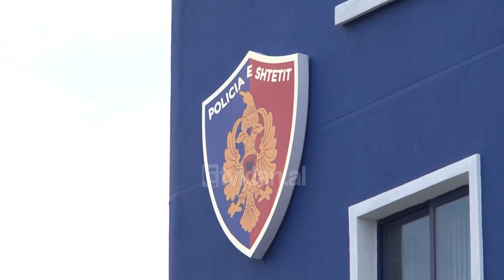Shpallet “non grata” eurodeputetja Eleni Theocharous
Eurodeputetja qipriote  Eleni Theocharous e cila ju bashkua manifestimit ekstremist në Bularat gjatë ceremonisë mortore të Konstandi Kaçifasit shpallet “non grata” në Shqipëri.

“Vendimi për të mos e lejuar me atë të hyje në vendin tone është marrë nga Ministria e Brendshme, pas një kërkese të Ministrisë për Europën dhe Punët e Jashtme.

Ministria e Brendshme referuar statusit politiko-diplomatik dhe angazhimit të saj në Parlamentin Evropian, pas vlerësimit dhe në mbështetje të propozimit të MEPJ, gjykuar në materialet referuese të administruara nga Ministria e Brendshme vendosi të miratoje kërkesën e MEPJ.

Ky vendim vjen si reagim i detyruar kushtetues e ligjor i institucioneve të Republikës së Shqipërisë, ndaj shfaqjeve të përsëritura ekstremiste të eurodeputetes  Eleni Theocharous.  Prononcimet e saj që nxisin urrejtjen, cenimin e  rendit kushtetues të vendit tonë, ngritjen e pretendimeve territoriale ndaj Republikës së Shqipërisë, nuk mund dhe nuk do të mund të bëhen më nëe tokën shqiptare”.

Ky është  rasti  parë që një deputete e parlamentit europian shpallet e padëshirueshme në Shqipëri.

Një ditë më parë ministria e Brendshme lajmëroi se e njëjta masë u mor për 52 shtetas greke, të cilët hodhën thirrje anti-shqiptare në ceremoninë e varrimit të Kostandinos Kaçiafas më 8 Nëntor dhe bllokuan rrugën Gjirokastër – Kakavije.

Burime të policisë thanë për Tv Klan se të tjerë persona do t’i shtohen kësaj liste. Të njëjta burime sqaruan se veprimet e personave të shpallur “non grata” janë dokumentuar nëpërmjet pamjeve filmike të agjenteve të infiltruar në turmën e ekstremistëve greke që erdhën në mënyrë të organizuar në Shqipëri.

Mësohet se ditën e ngjarjes kanë zbritur në terren edhe agjentë të shërbimit informativ shtetëror që kanë evidentuar personat problematikë.

Uniformat blu po këqyrin ende pamjet filmike të televizioneve që transmetuan ceremoninë mortore për të bërë të mundur identifikimin e personave të tjerë që kane hedhur parulla antishqiptare apo që provokuan incidente.

Emrat e 52 personave dhe eurodeputetes qipriote u janë shpërndarë të gjitha pikave të kalimit kufitar menjëherë pas marrjes së vendimit.

Tv Klan